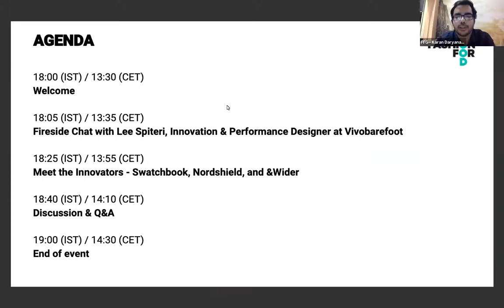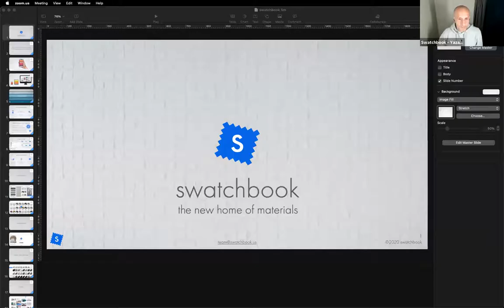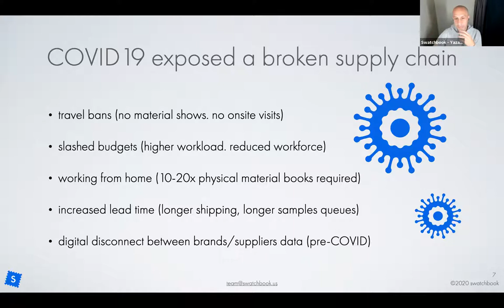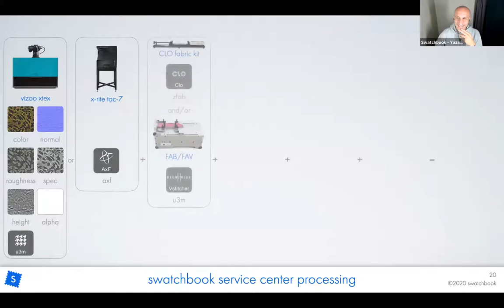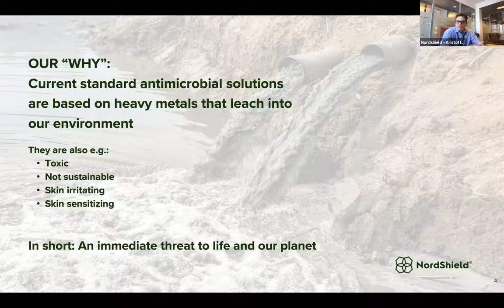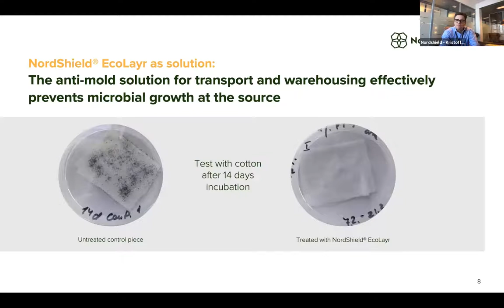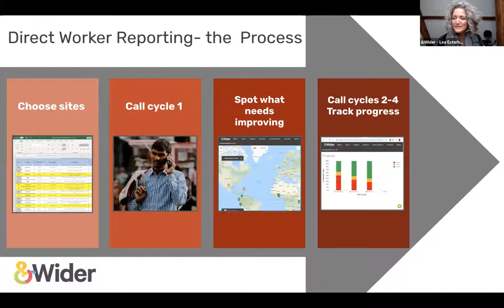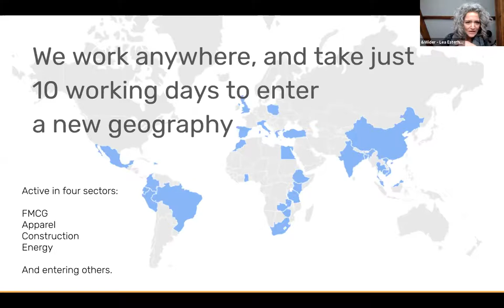Fashion for Good Events | Meet the Innovators: Brave New World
In this edition of 'Meet the Innovators', we bring together innovative players ushering in a brave new world in fashion.

The pandemic has changed the fashion landscape, limiting manual processes and physical meetups — but it has also created new opportunities in other areas.

We kick off with a conversation with Lee Spiteri, Innovation & Performance Designer at the sustainable footwear brand VIVOBAREFOOT, to hear his views on the future of fashion, larger trends of innovation within this space and how new uncertainties are shaping innovation priorities for manufacturers in the region.

We’re also joined by innovators to tell us about their solutions within the new context of fashion:

Kristoffer Ekman, CEO at Nordshield, speaks about how they’re revolutionising antimicrobial and antiviral coatings, offering natural alternatives that outperform the hazardous substances currently in use. The Nordshield technology is free from heavy metals, safe for the environment and eliminates bacteria, viruses and fungi and is used for example for sportswear and healthcare uniforms.

Lea Esterhuizen, founder of &Wider, discusses their cloud platform which enables brands, manufacturers and suppliers to hear directly from the workers themselves about their everyday lives and working conditions, using mobile phones to track and encourage improvement in labour practices along the supply chain.

Yazan Malkosh, founder of & CEO at Swatchbook, dives into how they’re building a digital library that enables brands and suppliers to explore, visualise and share materials used in the creation of garments, allowing teams to collaborate and create collections from anywhere in the world. In this way, less material goes to waste and the polluting transportation of sample material is being reduced.